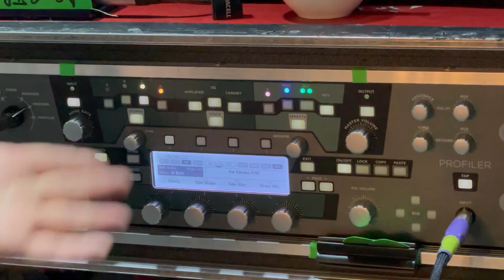Почему хорошие гитаристы уходят к рэперам? Коля Сарабьянов ex Therrmaitz о гитарах, звуке и жизни.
В этом выпуске нашей постоянной рубрики вы узнаете о том, как игра на гитаре изменила жизнь Коли.

0:00 Вступление
0:27 Представление гостя
1:38 С какого возраста играешь?
2:16 На чем играет Коля
5:13 Какие пресеты кемпера используются
7:34 про примочки
10:09 Первая примочка
10:49 Три примочки которые нужно взять на необитаемый остров
11:26 Про Therrmaitz
14:03 Про гастрольные поездки
14:39 Сколько платит Баста
15:42 Тачка Коли
15:52 Топ 5 Российских гитаристов
17:26 Сколько можно заработать играя на гитаре?
18:37 Преподаешь?
19:53 Не хотелось бросить гитару?
21:35 Любимый альбом
21:33 Смешные истории с гастролей
22:30 Совет себе в прошлом

Узнаваемая музыка - это узнаваемый и качественный звук. Сделать его таким помогают педали эффектов: они заставляют гитару пронзительно визжать, вокал - растворяться в шлейфах эхо, бас - сотрясать стены мощным перегруженным хрипом. И наоборот: количество доступных вариантов близится к бесконечности. В магазине музыкальных эффектов Pedalzoo.ru вы найдете необъятный ассортимент устройств, с помощью которых вы легко найдете свой фирменный звук.